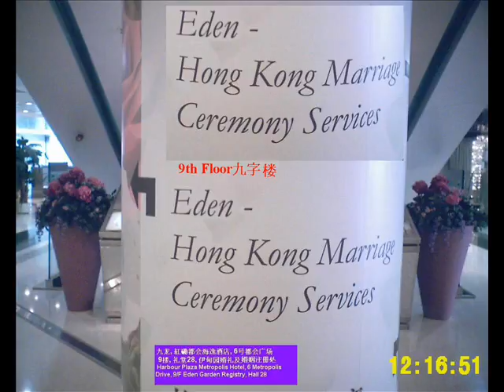Yee Yen & Uranus